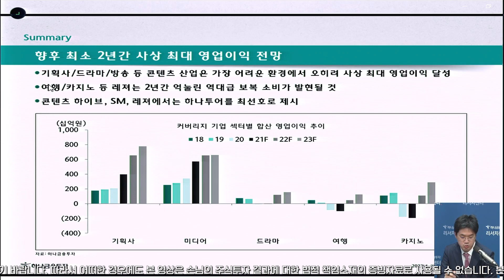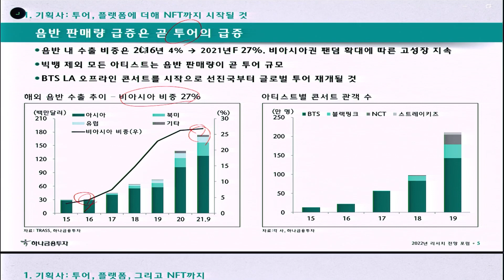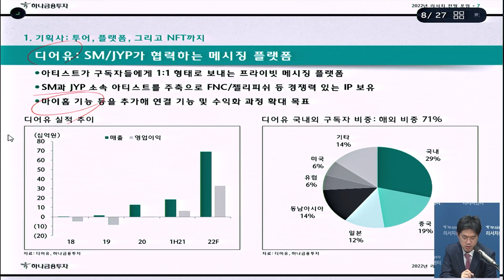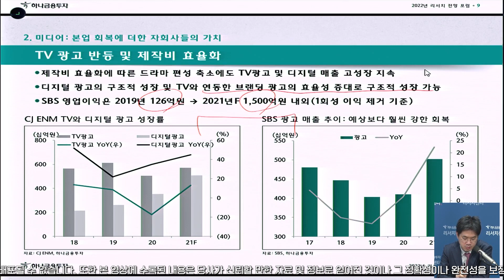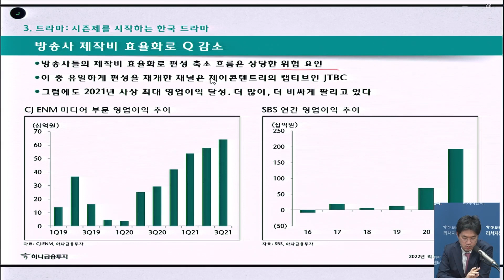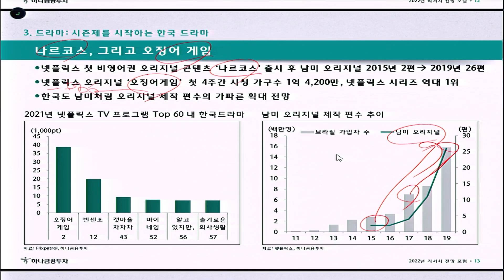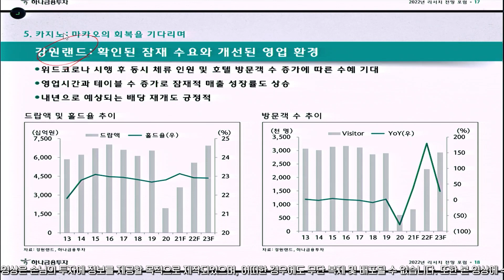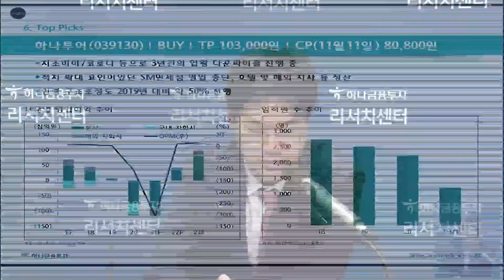엔터 & 미디어 & 레저 - 향후 최소 2년간 사상 최대 영업이익 (2022 하나금융투자 리서치 전망 포럼)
엔터 & 미디어 & 레저 - 향후 최소 2년간 사상 최대 영업이익
(기업분석팀 이기훈 연구위원)

1. 기획사: 투어, 플랫폼, 그리고 NFT까지
2. 미디어: 본업 회복에 더한 자회사들의 가치
3. 드라마: 시즌제를 시작하는 한국 드라마
4. 여행: 역대급 보복 소비는 다시 여행으로 돌아올 것
5. 카지노: 마카오의 회복을 기다리며
6. Top picks
  - 하이브(352820)ⅠBUYⅠTP 430,000원
  - 에스엠(041510)ⅠBUYⅠTP 92,000원
  - 하나투어(039130)ⅠBUYⅠTP 103,000원

본 방송은 하나금융투자 내부통제기준을 준수하고 있습니다.